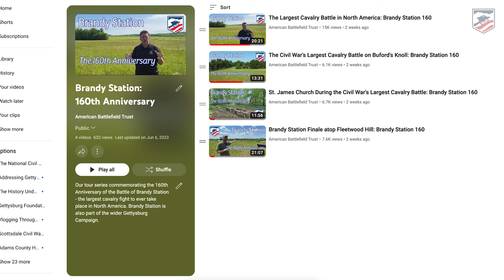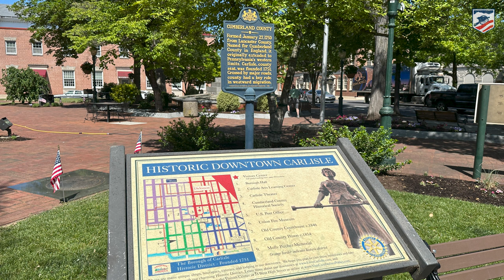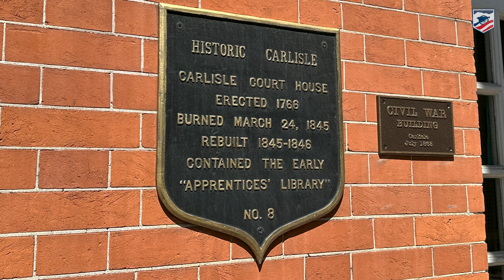Carlisle and the Northernmost Engagements of the Civil War: Gettysburg 160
As the Army of Northern Virginia moved into Pennsylvania during 1863's Gettysburg Campaign, Confederate forces under Richard Ewell made it as far north as Carlisle, a small town which had already made a name for itself in American history. Garry Adelman and Kris White are joined by special guests Courtney Cauthon and Chris Jones of Barefoot Historian & Co. for a look into the Shelling of Carlisle.

This video is part of our tour series commemorating the 160th Anniversary of the Battle of Gettysburg.